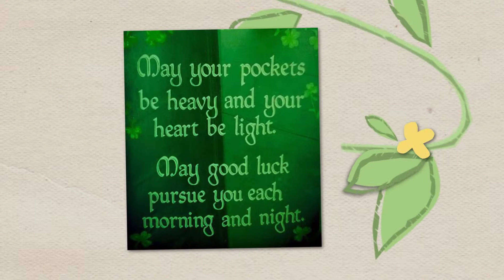Wishing you a Happy St. Patrick's Day from The Weimer Group!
St. Patrick's Day celebration at The Weimer Group!